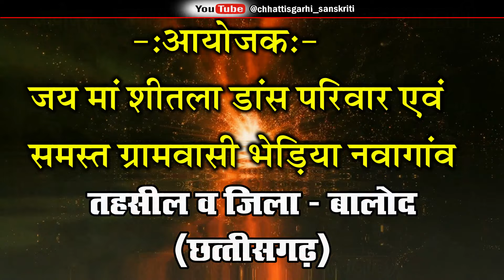श्याम छोटी dj dance//dj dance pratiyogita bhediya nawagaon